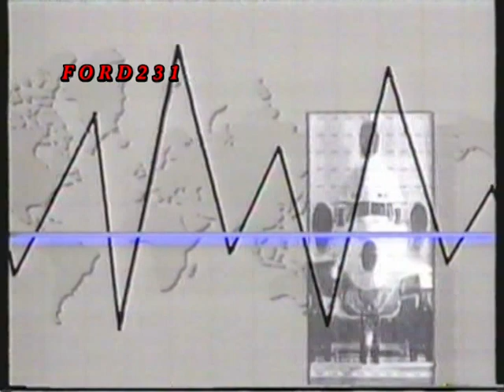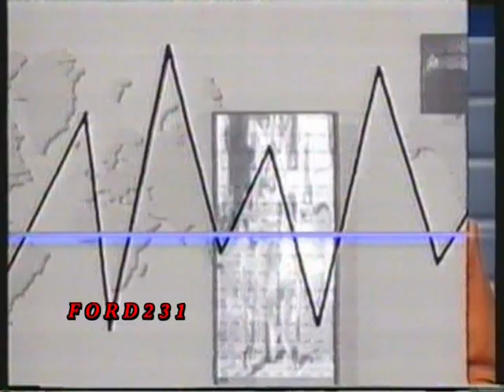ΤΑ ΝΕΑ ΤΟΥ ΑΝΤ1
Τα Νεα Του ΑΝΤ1 σε ένα λεπτό με την Λίτσα Θεοφάνους. Μεταδόθηκε το 1992.